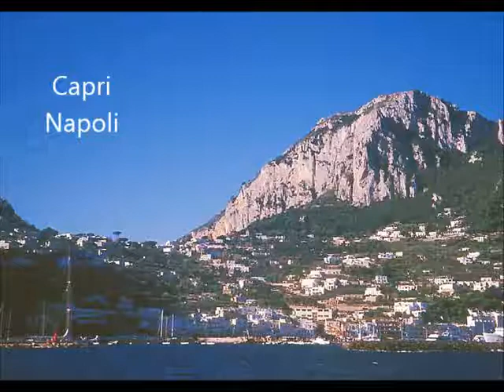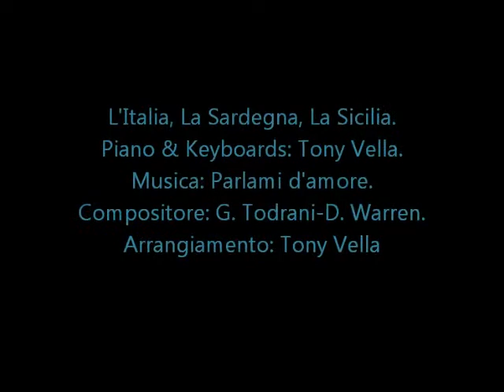Tony Vella - L'Italia, La Sardegna, La Sicilia (Instrumental)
L'Italia, La Sardegna, La Sicilia (Instrumental) -
Piano & Keyboards. Tony Vella -
Compositore: G.Todrani; D.Warren -
Arrangiamento: Tony Vella.